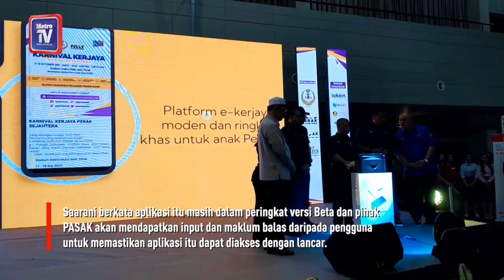Aplikasi Talent Perak mudahkan pencari kerja